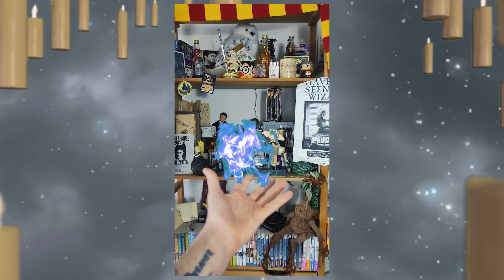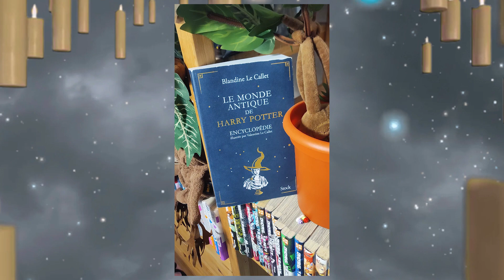La minute fantastique #100 - La magie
Bonjour à tous et c'est avec le plus grand des plaisirs que je mets en ligne ma 100 ème minute fantastique !
Merci d'être toujours aussi présent devant mes vidéos et pour cette spéciale minute, quoi de mieux que de parler de ce qui est le plus emblématique dans l'univers de notre Harry favori : La magie.

J'espère que cette vidéo vous plaira autant qu'elle m'a procuré de l'émotion.
Bon visionnage.
Always.

Velkan - The Endless way
Harry Potter music  - Dumbledore's Army